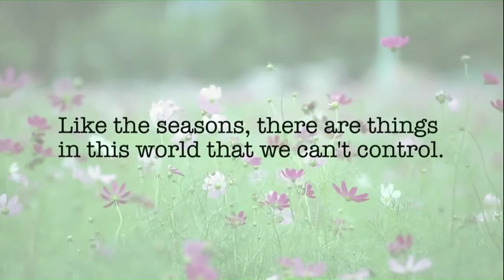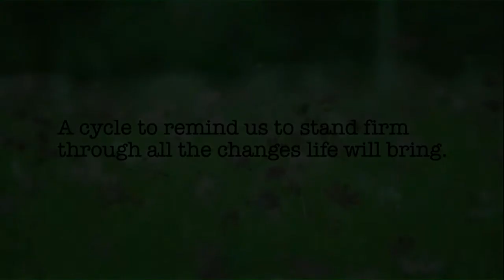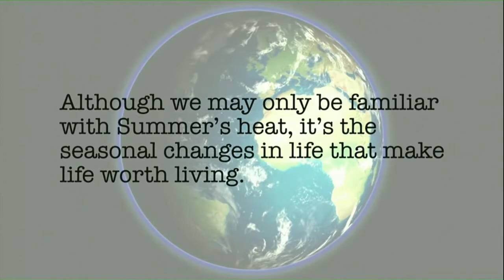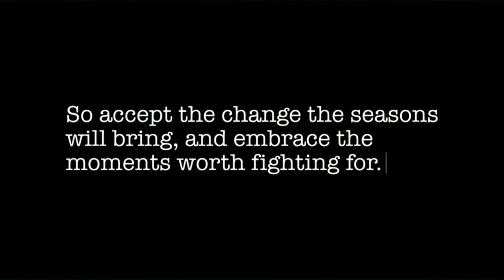GEM 11: "Seasons" | Combined 1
GEM11: "Seasons" | Part 8